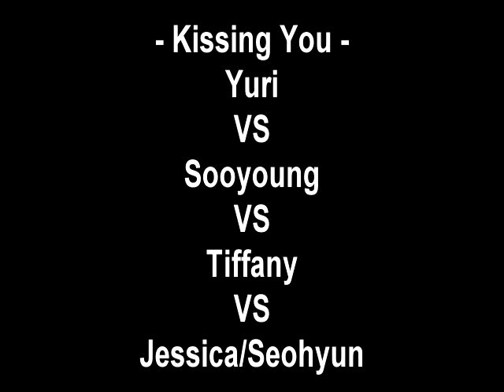Girls' Generation - Yuri VS Sooyoung VS Tiffany VS Jessica/Seohyun - (Kissing You)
SNSD